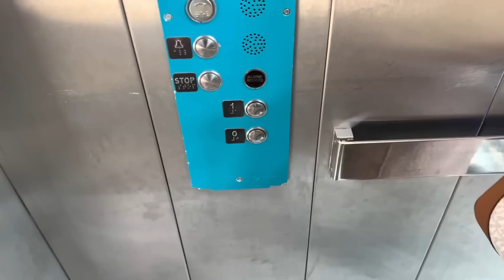SONO UNA MADRE SINGLE 🤨